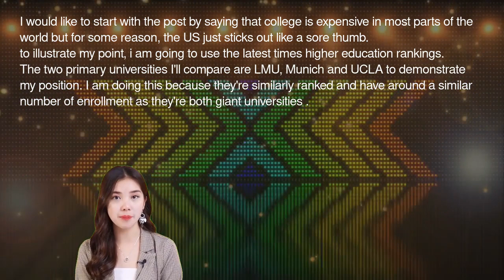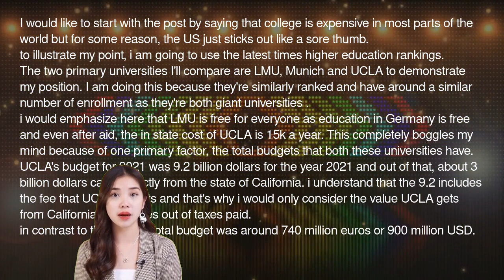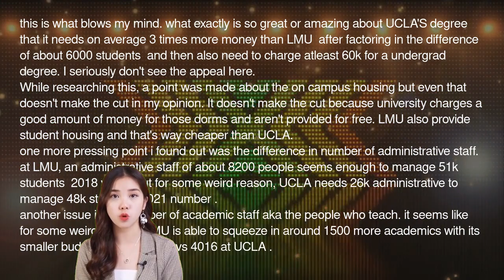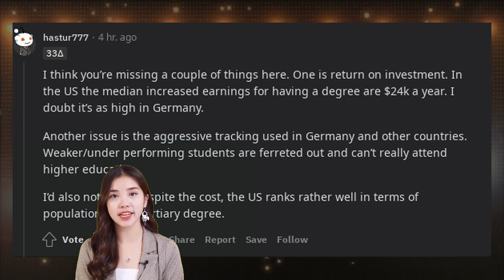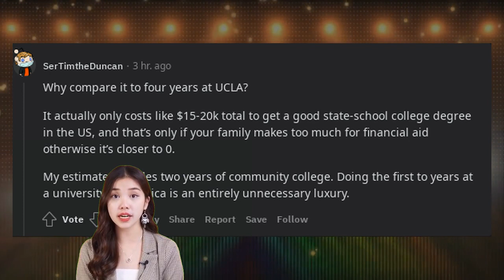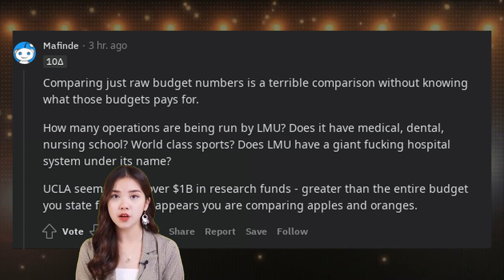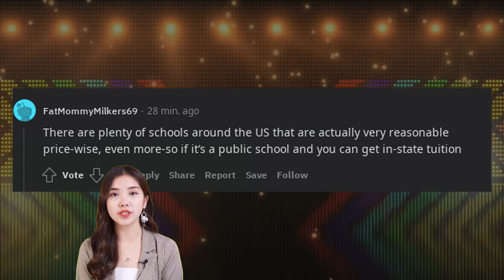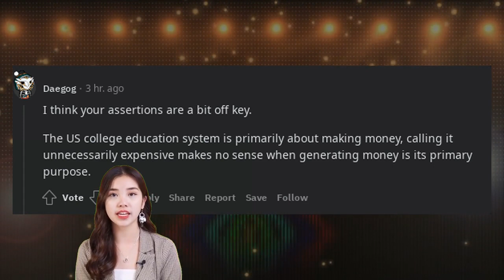Lives Pro Tips | College Education system in the US is extremely overrated & unnecessarily expensive